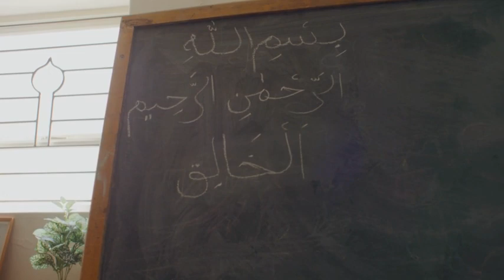அண்டை வீட்டாரின் உரிமைகள்-1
அண்டை வீட்டாரின் உரிமைகள் - பாகம்  1
( Rights of neighbour - Part 1 )

🎙 Moulavi Darves Hasani
🎙 மௌலவி தர்வேஸ் ஹஸனி

நன்மையை ஏவி தீமையைத் தடுப்பது மூமீன் ஆன ஒவ்வொருவரின் மீது உள்ள கடமையாகும். எத்திவைப்பது நம்மீதுள்ள கடமை. கேட்பதும், தட்டிகழிப்பதும் அவரவர் விருப்பம் (விதி)